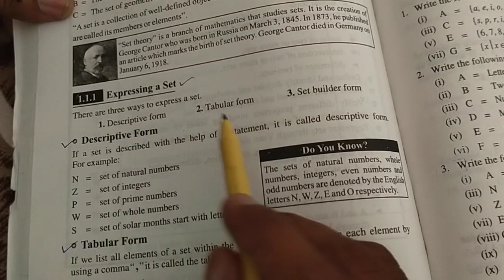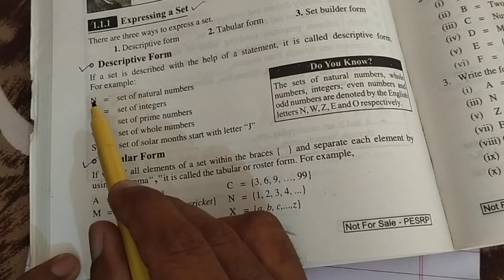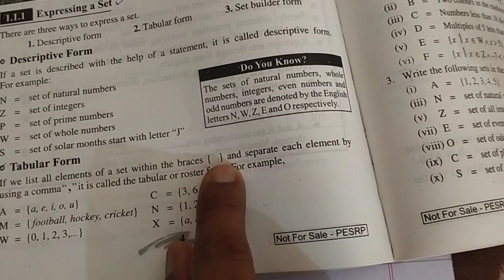7TH CLASS MATH (ENGLISH AND URDU MEDIUM)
IN THIS VIDEO YOU CAN LEARN MATH VERY EASY METHOD .